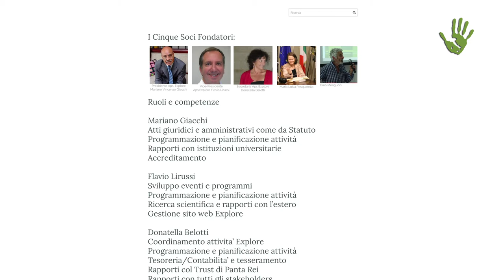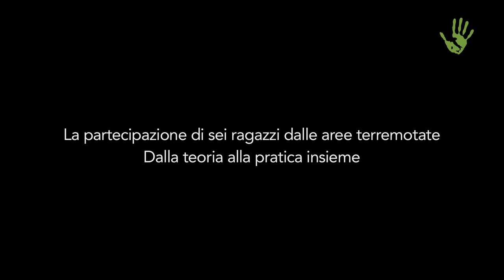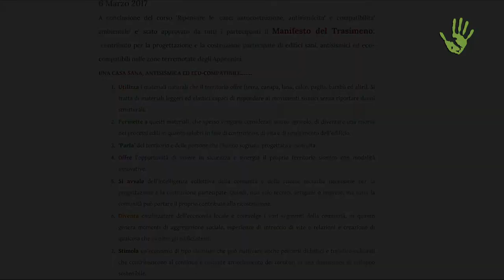L'Umbria dopo il terremoto: una ricostruzione sostenibile e partecipata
Dal 2 al 5 marzo 2017 si è tenuto a Panta Rei, in Umbria, il corso "Ripensare le case: autocostruzione, antisismicità e compatibilità ambientale" organizzato dall'Associazione Explore, allo scopo di mettere l’esperienza ed il know-how, maturati in 20 anni nella costruzione di Panta Rei, a disposizione dei territori colpiti dal terremoto ed i fornire così' uno strumento alternativo alle comunità locali per la progettazione e la costruzione partecipate di strutture anti-sismiche, a basso impatto ambientale, ed eco-compatibili.